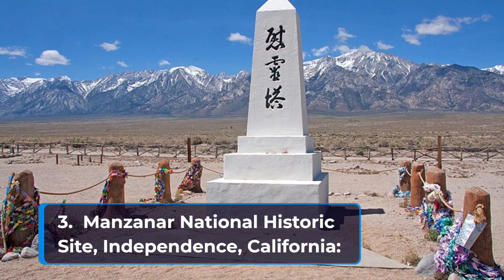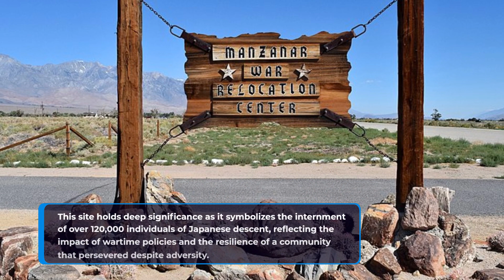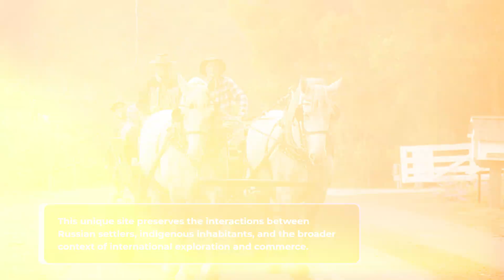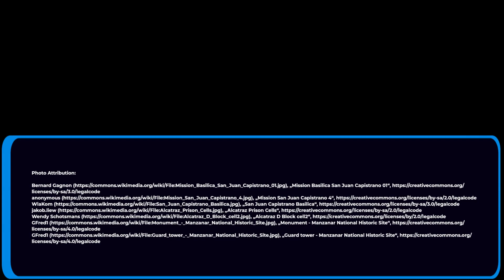Visit California Historical Sites - 5 Great Places to Visit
Uncover the rich tapestry of the past with a journey to visit California historical sites. Get ready to explore the history, culture, and heritage of the Golden State. But before you embark on this exciting adventure, check out some fantastic travel resources:

Our first stop on this historical voyage takes us to the iconic Mission San Juan Capistrano. As you step into this time capsule, you'll learn about California's early days, its Spanish heritage, and the famous swallows that return each year.

Next, venture to the infamous Alcatraz Island, home to the notorious former penitentiary. Explore the haunting history of this former prison and enjoy breathtaking views of the San Francisco skyline.

We'll then head to the Manzanar National Historic Site, where you can pay your respects and learn about the experiences of Japanese Americans interned during World War II. This site serves as a powerful reminder of the importance of civil liberties and justice.

In the heart of San Diego, the Old Town San Diego State Historic Park offers a glimpse into the area's early Mexican and American periods. Stroll through historic buildings, museums, and vibrant plazas to experience California's multicultural roots.

Lastly, make your way to Fort Ross State Historic Park, a hidden gem along the rugged California coast. Dive into the history of this former Russian-American Company settlement, complete with well-preserved structures and serene landscapes.

This journey through California's historical sites will provide you with a deeper understanding of the diverse stories and cultures that have shaped this incredible state. Whether you're a history enthusiast or simply seeking an enriching experience, these destinations offer insights into the Golden State's fascinating past.